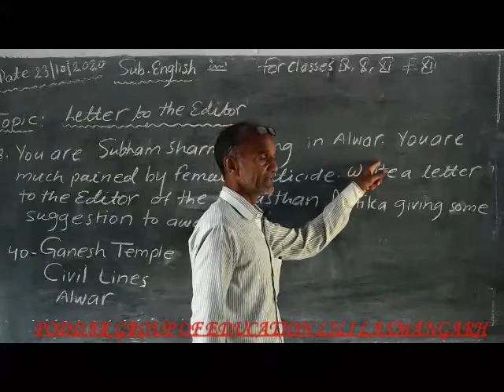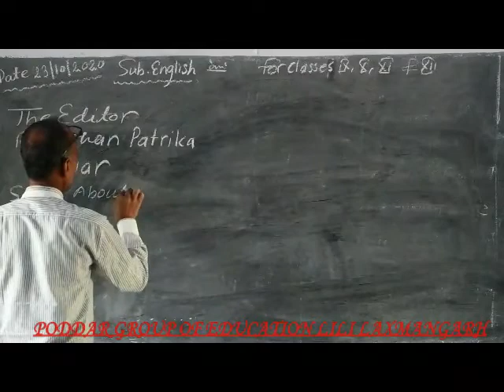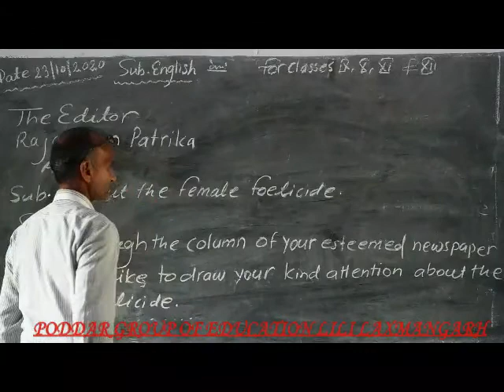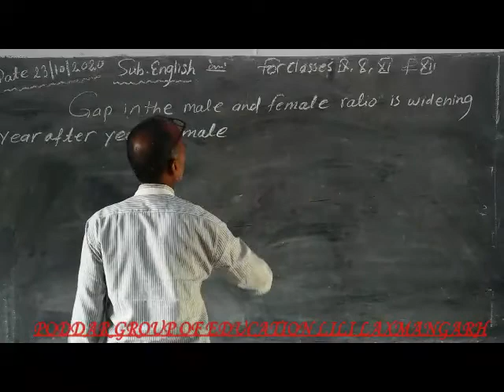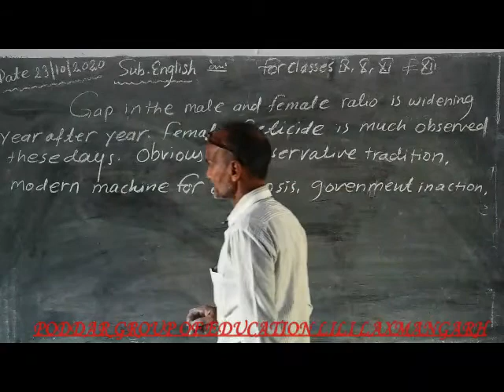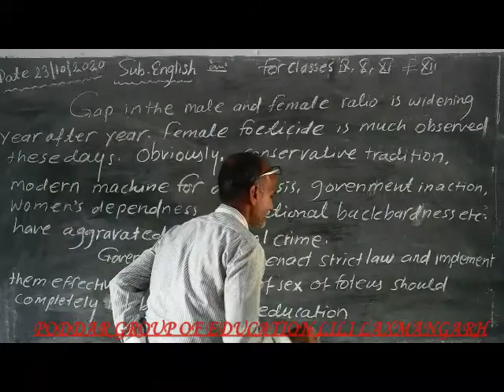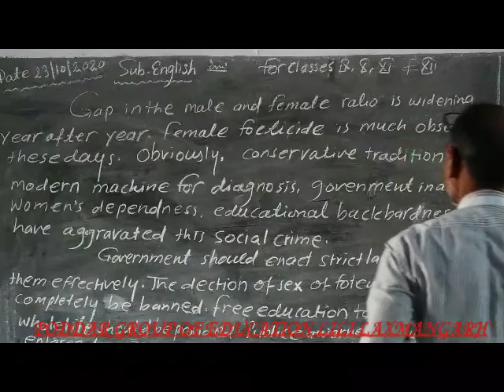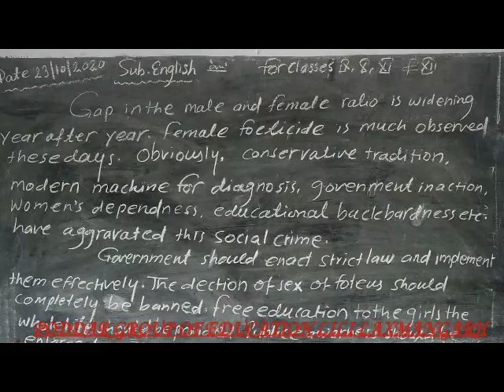Class-IXth,Xth&XIth Topic--Formal Letter -Letter to the Editor By Prakesh Sir Part-II